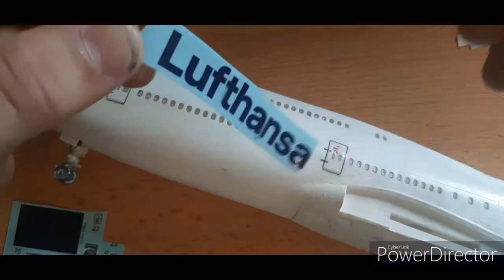Lufthansa Boeing 747 8I Revell.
New model! Lufthansa Boeing 747-8I Revell kit.

Ratings for the kit:
Kit 7/10
Decals 9/10
Instruction 9/10
Overall 8/10

See you in next video soon.